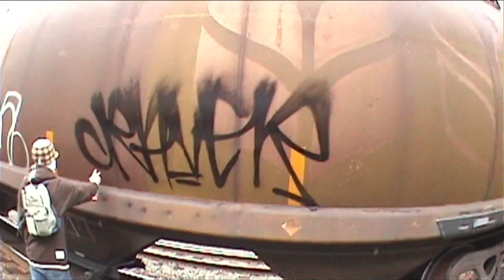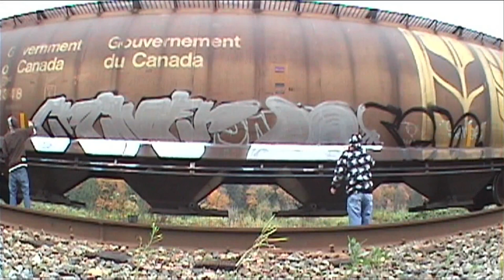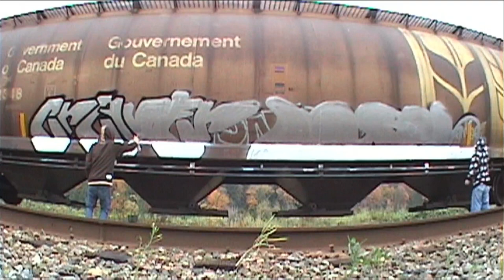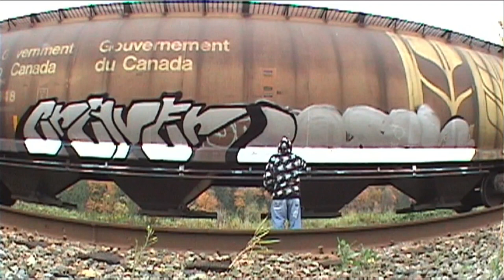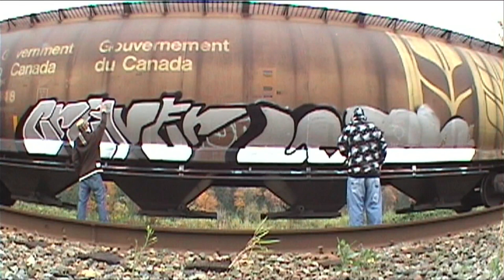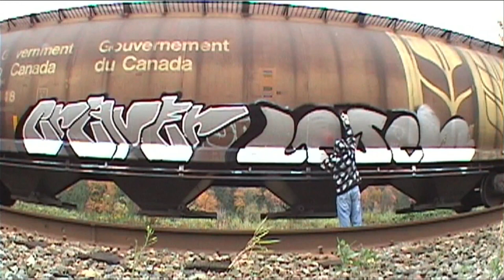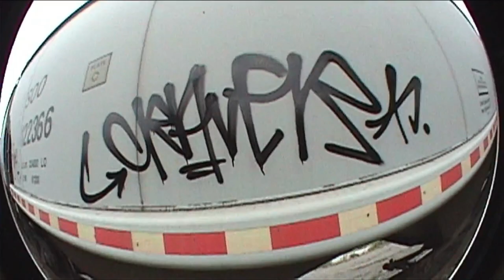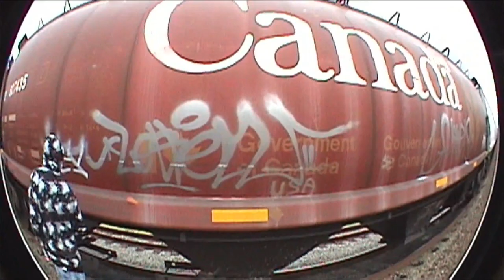CRAVE & LESEN - Graffiti Video - RAW Audio - Stompdown Killaz